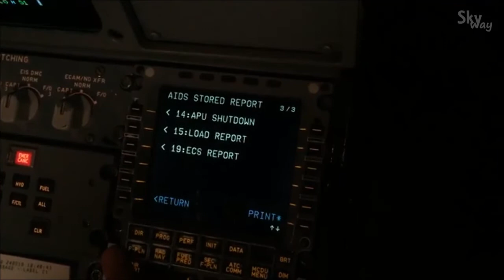How to take reports on airbus MCDU